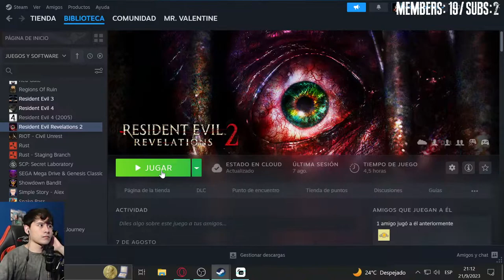🔴 RE: Revelations 2 Sobreviviendo al Horror | Juego pedido por Miembro #33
Descripción RE: Revelations 2

Es un juego de survival horror en el que los jugadores enfrentan horrores biológicos y misteriosos en una isla desolada. Acompaña a Claire Redfield y Moira Burton mientras luchan por sobrevivir y desentrañar los oscuros secretos detrás de su cautiverio. Con una atmósfera tensa, puzzles desafiantes y emocionantes enfrentamientos, la supervivencia es primordial en esta emocionante aventura.

Agradecimientos a los 76 miembros del canal:
Cesar Ortega Gil | 7 meses
KONEKO NYA NYA | 2 meses
Juan Ignacio Rodriguez | 1 mes

revelations 2
resident evil